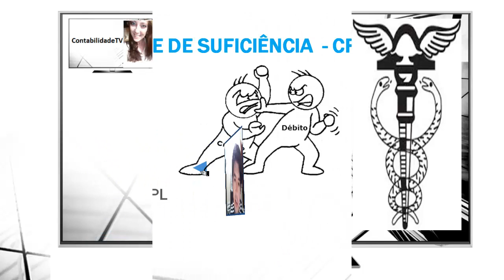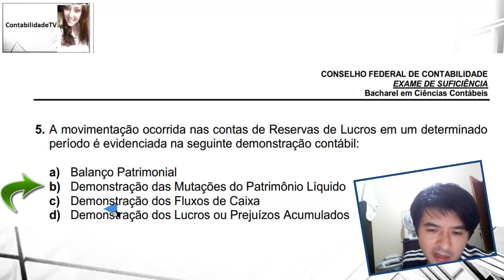Questão 05 exame de suficiencia 2011 prova 05 - DMPL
5. A movimentação ocorrida nas contas de Reservas de Lucros em um determinado
período é evidenciada na seguinte demonstração contábil:

a) Balanço Patrimonial
b) Demonstração das Mutações do Patrimônio Líquido
c) Demonstração dos Fluxos de Caixa
d) Demonstração dos Lucros ou Prejuízos Acumulados

GABARITO B